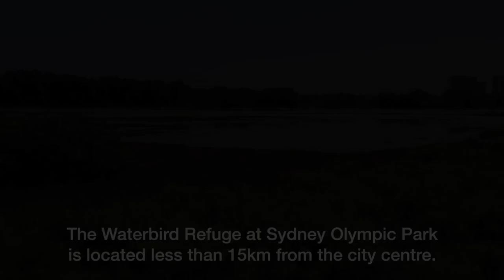Urban habitat - Sharp-tailed Sandpipers at Sydney Olympic Park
These Sharp-tailed Sandpipers (Calidris acuminata) were filmed across two post-dawn visits to the Waterbird Refuge, Sydney Olympic Park in January 2019.  This ten hectare wetland was created over 50 years ago after an attempt to reclaim tidal mudflats for industrial use was abandoned. After initial problems with the unnatural construction, scientists restored tidal flushing with a computer-operated gate. They area is now considered to be a “Wetland of National Importance” and is teeming with birdlife, both resident and migratory. Sharp-tailed Sandpipers are in the migratory category. These small-medium waders are non-breeding migrants in Australia and are commonly seen in suitable habitat from late August to April. The largest numbers are found in south-eastern Australia. The sexes are similar with the male slightly taller. Plumage variation has more to do with age and breeding status. To more clearly hear Sharp-tailed Sandpipers go

Sharp-tailed Sandpipers usually forage on the edge of fresh to saline wetlands and intertidal mudflats or in shallow water and inundated vegetation. They feed on insects, worms, molluscs, crustaceans and seeds. Across the austral spring-summer they rest and fatten up for their long journey to the Siberian tundra, where they breed in the short Arctic summer. Some Sharp-tailed Sandpipers leave as late as May but June-July records are rare. They don’t fly non-stop to Siberia, but instead pass through a variety of places (e.g. northern Australia, Russia, Asia and North America). Hence their survival depends upon good foraging and roosting habitat at all stages of their migration. After the breeding season in northern Siberia, they come back to Australia (with a smaller number reaching New Zealand), albeit the juveniles for the very first time. Remarkably the latter leave the place they were born after the departure of their parents. For more information on these amazing birds go To see Sharp-tailed Sandpipers foraging at a freshwater lagoon in north-western Sydney